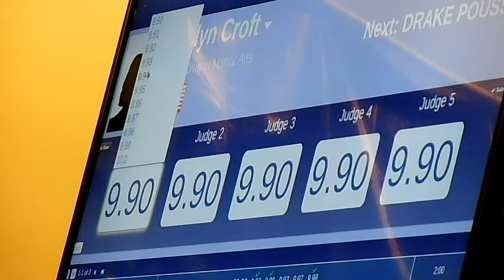Slug Fest Karate Nationals 2016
Slug Fest Karate Nationals 2016 in New Orleans.
I competed in Korean forms, creative weapons and point sparring.